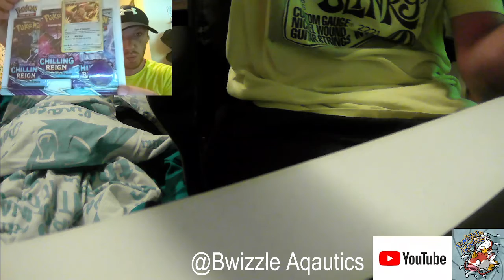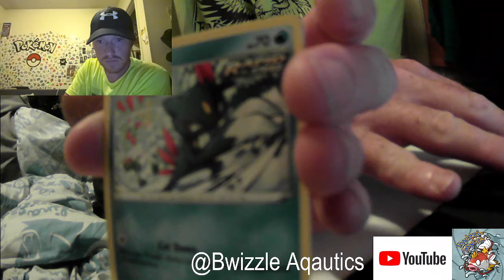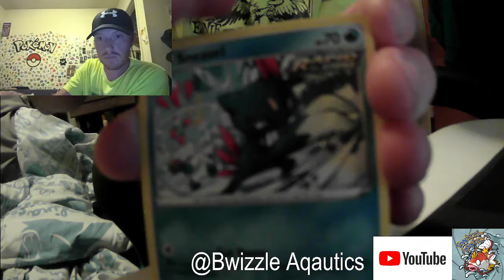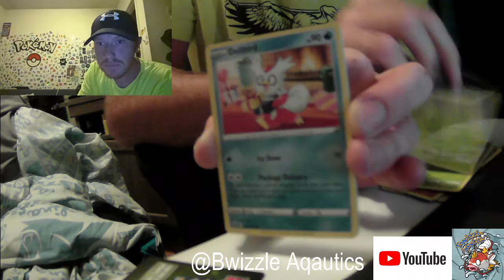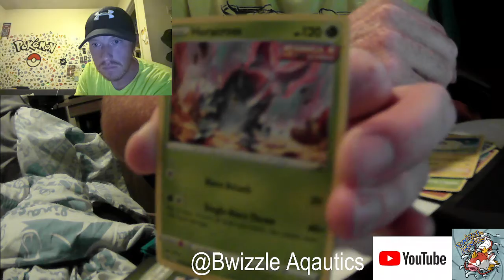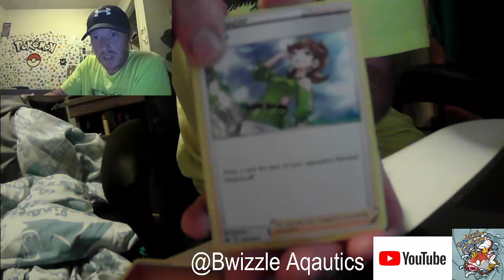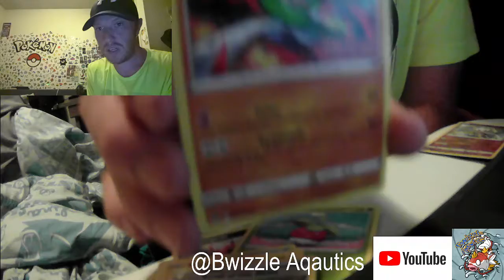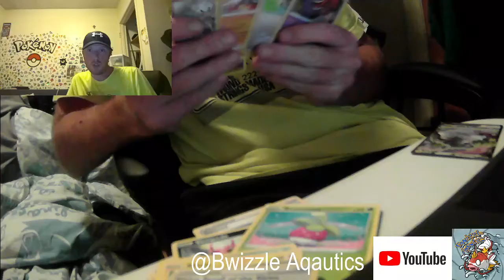Pokémon Blister Pack Break | God Pack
Today I will be opening Pokémon Sword and Shield-Chilling Reign Expansion packs. Thanks so much for stopping by. Much Love.